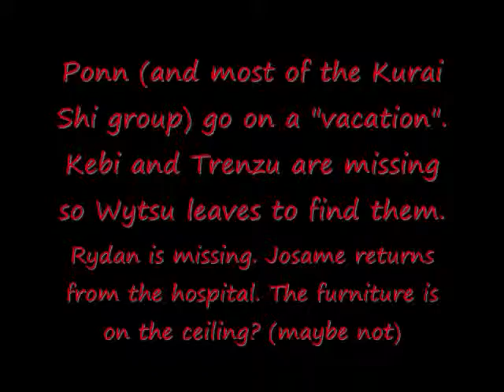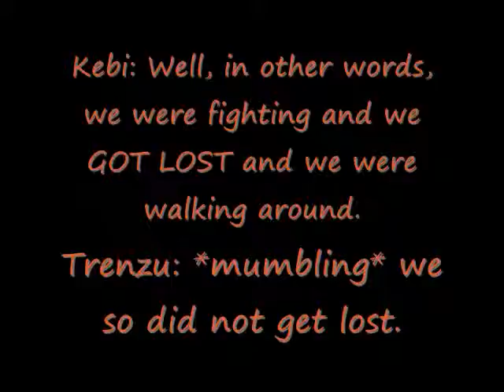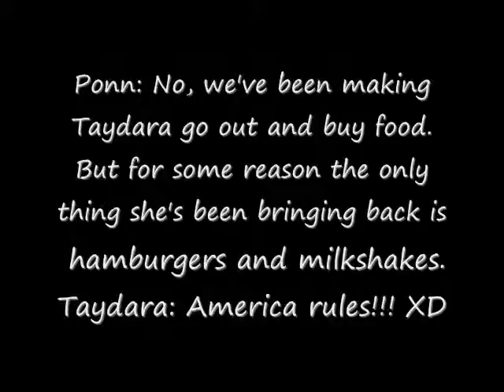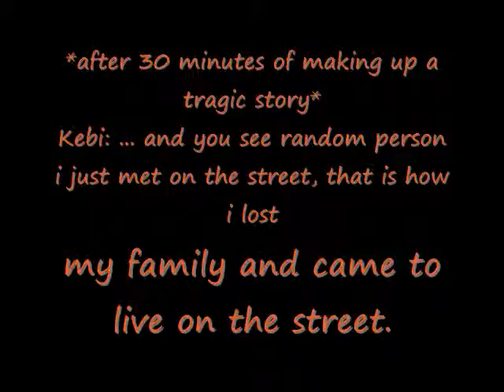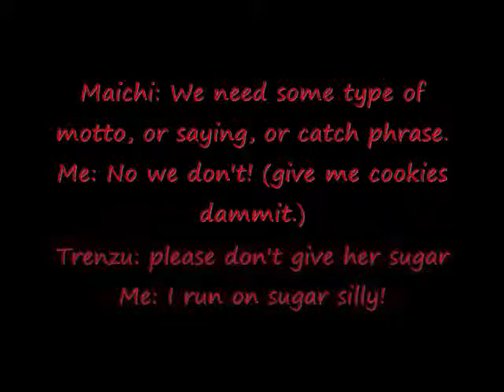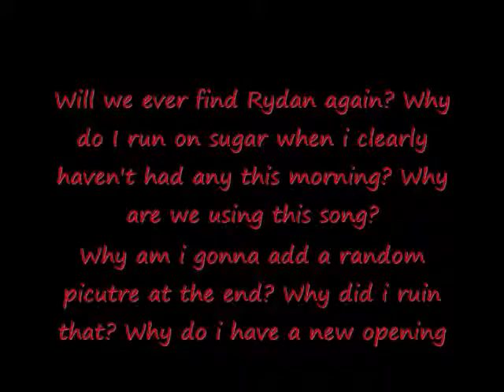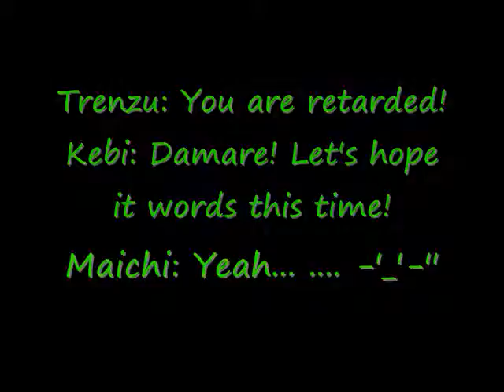Kurai Shi- Episode 5 [*reuploaded*]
*Edit* July 22, 2010: Wow, this is sad for me to only notice now, but this said episode 6, but it's really episode 5. FAIL! Ok, sorry, sorry!!! *End Edit*

Okay, well, i had to redo and reload this. I hope the sound doesn't get deleted... again as usual. and i really wouldn't have noticed unless Maichi-chan hadn't pointed it out... ^_^'' i'm very unaware of many things. Thanks Maichi-chan. I added a bit of randomness stuff so beware of the randomness.

rated pg-13: for bad language and. randomness.DISCLAMER: THE KURAI SHI IS MADE IN IMAGE OF THE AKATSUKI. THE AKATSUKI BELONG TO NARUTO WHICH BELONGS TO KISHIMOTO MASASHI.